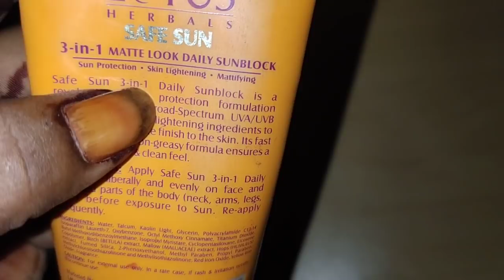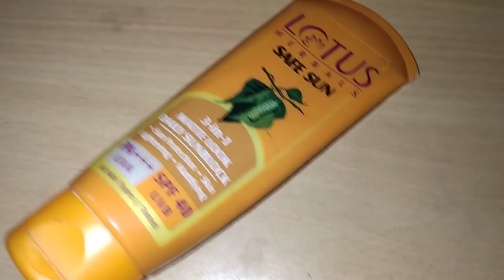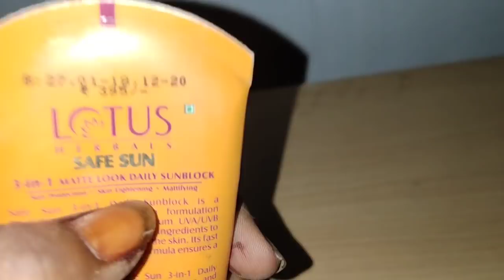ஒரே நாளில் முகம் வெள்ளையாக Lotus herbals safe sun whitening product review in tamil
ஒரே நாளில் முகம் வெள்ளையாக Lotus herbals safe sun
face whitening product review in tamil